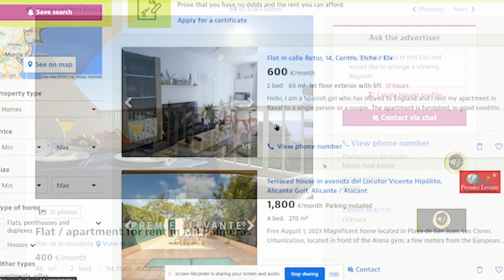10 THINGS TO KNOW BEFORE RENTING AN APARTMENT IN SPAIN - DON'T MAKE THE SAME MISTAKES I DID - 4K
These are the 10 things I think you should know before renting an apartment in Spain. Renting an apartment in Spain can be a great way to experience life in this beautiful country.
However, there are a few things you should consider before you start your search.
In this video, I'll run through some of the most important things I think you should think about when about to rent a property in Spain.

If you're thinking about traveling solo, or if you're just curious about what it's like, then this channel is for you. I hope you'll join me on my journey!

I want to improve and grow the channel. If you would like to support The Rambling Irishman financially you can do so by clicking this

I retired early, I'm on a budget and I'm probably a bit crazy, but I sold up and I'm living In Europe full time with my dogs Molly and Buster

Comments will be much appreciated and a thumbs up would be great.